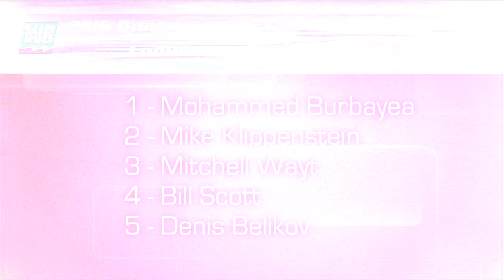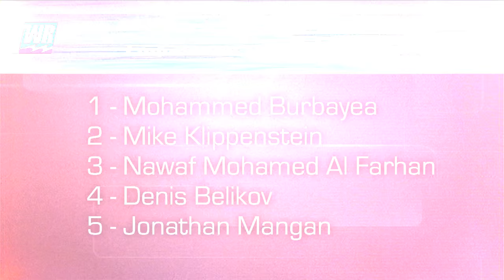2015 IJSBA World Finals Endurance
Endurance racing is generally considered a long drawn-out affair with little side-by-side racing. The inaugural IJSBA World Finals Endurance Championship proved otherwise...in a very big way featuring as much bar banging, fiberglass bashing action, if not more, than most closed course races. Emerging from the mayhem with the title was Kuwait's Mohammed Burbayea on his Yamaha SVHO.